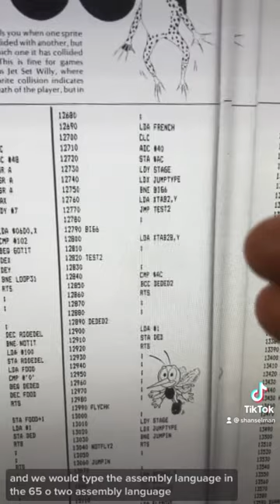Don’t you miss copying your code directly from a magazine to play a game?